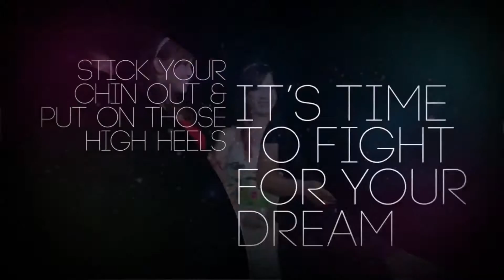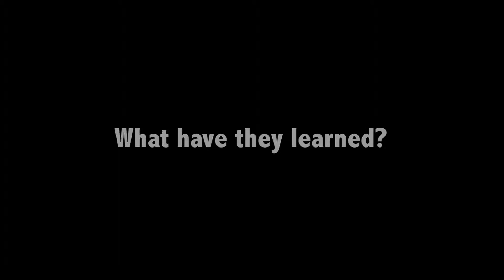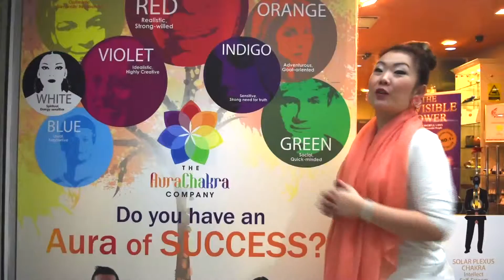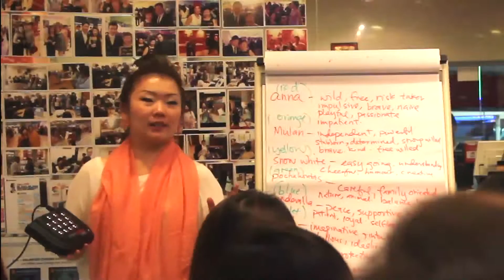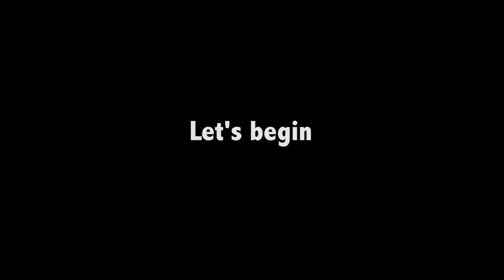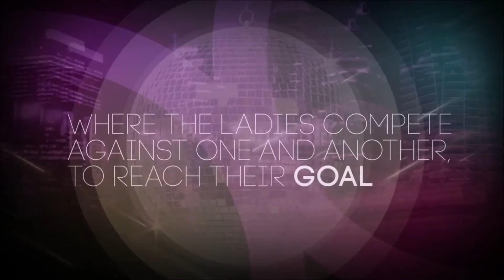DreamGirl SG 2015 -- Workshops and Training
A big thank you to all the workshop sponsors who have put in the time and effort to help "upgrade" the contestants and provide invaluable advice on what they should improve on, and what they should avoid.

Miss DreamGirlSG is a unique competition focused on empowering females to fight for their dreams. Employing a format never seen before in Singapore, with contestants competing for points in a league format through grading of their performances in numerous interesting activities, and with blogging being a significant part of the contest as well, Miss DreamGirlSG aims to unearth petite girls who not only have the potential to be strong, confident women, but have the hunger and attitude for success as well. The secondary message that we want to convey too is that while physical beauty and poise may mean everything in a beauty contest, truly beautiful women go beyond height, weight and looks. What really counts to us are girls who find the courage to go beyond their comfort zone to take in new experiences with an open mind and heart, and to grasp the opportunities that are provided to pursue their dreams with commitment and passion. We believe that the many ladies out there who have lived their lives believing that what they can achieve in life is restricted because of their size, height and looks, will draw inspiration from the contestants and step forward to fight for their dreams with courage!

Tickets to The Final Battle is now available at just $35, inclusive of one drink.